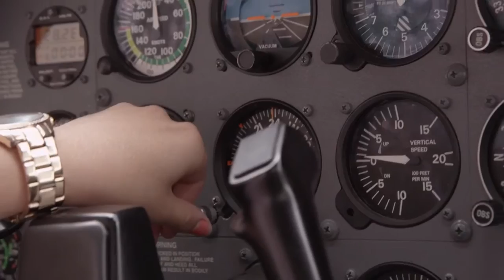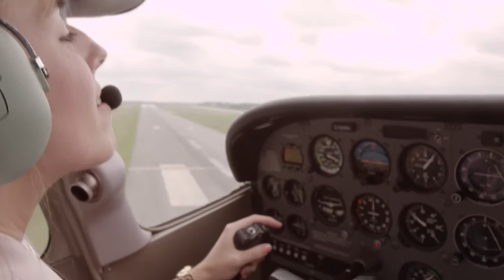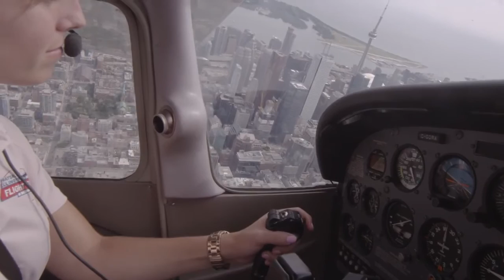Getting her wings!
A look back: Chelsea-Anne Edwards, a recent University of Waterloo Aviation graduate reflects on her experience of flying at Waterloo Wellington Flight Centre and her time at University of Waterloo.